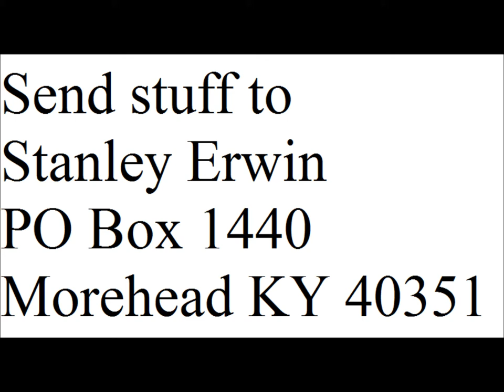( ͡ಠ ͜ʖಠ) update video: I got a PO Box ♥╣[-◉_◉-]╠♥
i will be doing mail vlogs every two weeks